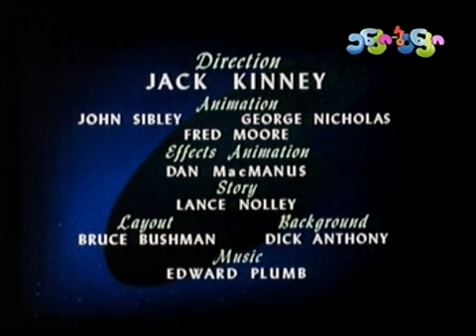მუდამ და ყველგან ფეხბურთია(ქართულ ენაზე)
დისნეი